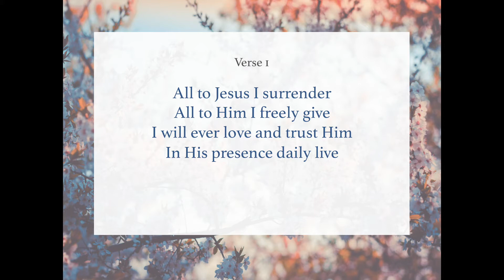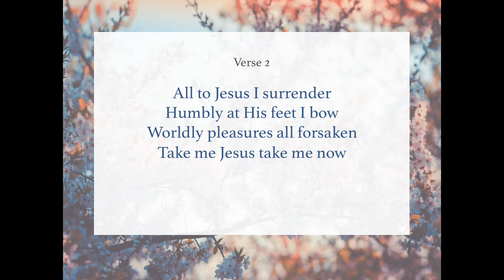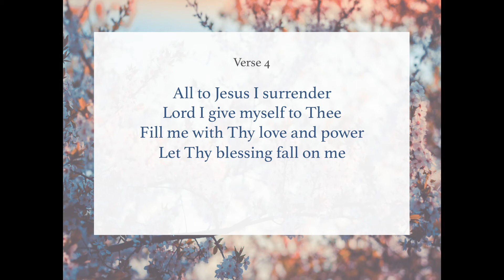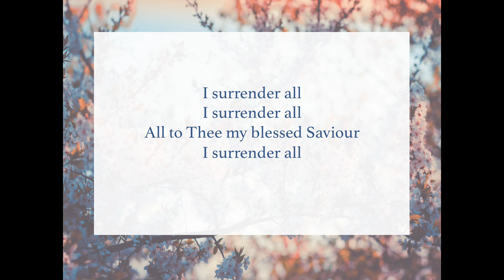I Surrender All || Instrumental piano hymn || Sing Along with Lyrics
Piano instrumental version of this wonderful hymn with lyrics included for you to sing along if you wish. 🙏

Verse 3
Let me feel the Holy Spirit

Verse 5
O the joy of full salvation
Glory glory to His name